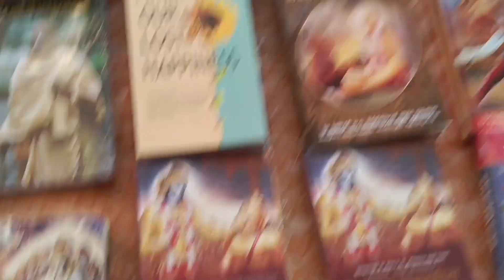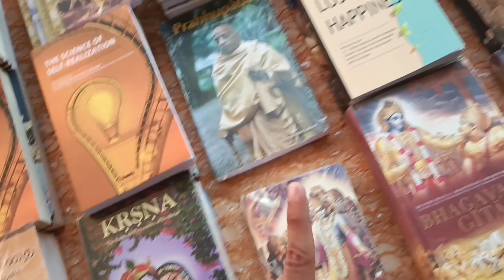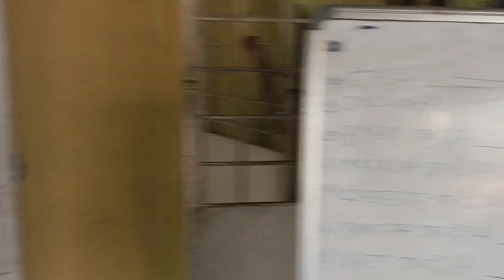Iskcon Temple Bangalore *Goshala Tour in 2024*